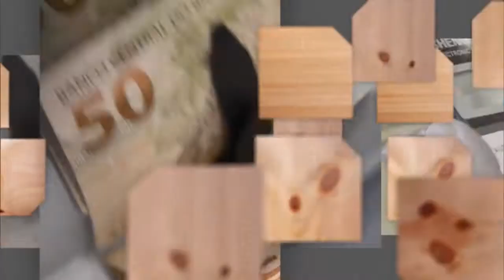O que você sabe sobre Síndrome de Down?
SAIBA MAIS - 16.03.18: Você conhece alguém com Síndrome de Down? Entende o que é essa alteração genética? Que cuidados com a saúde devem ser tomados? Confira no SAIBA MAIS! O episódio desta semana recebe como convidada Melina Sales, diretora de Comunicação da Federação Brasileira das Associações de Síndrome de Down.